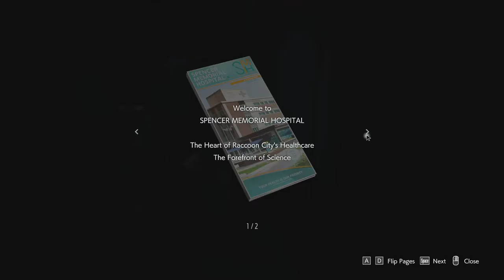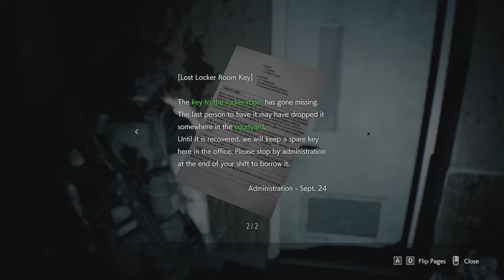Resident Evil 3 [6] Race for the Cure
That was going swimmingly until that hunter 1HKO'd me. At least they knew everyone was going to die there and put a checkpoint beforehand.

I enjoyed the hunter I saw in my periphery at 28:16 right before I hopped down. It got the adrenaline going.